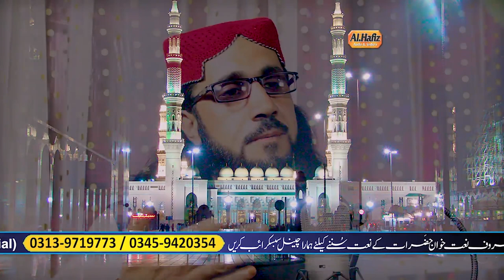Pushtoo hd 2021 Naat || Sumra Haista Dy Au Zaiba Watan Dy || Faiz Saib